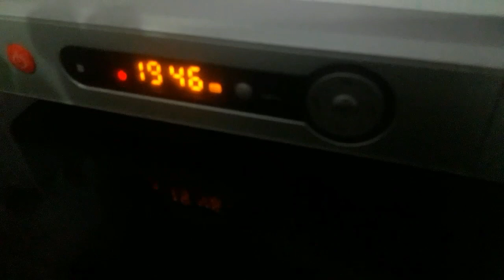MATERNIDADE REAL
Me siga no TIKTOK 🔸️Graziigils2🔸️
se ainda não tiver conta, é rápido e fácil criar uma e você usando meu cód 🔸️20236655🔸️ já começa ganhando dinheiro

LINK DIRETO PARA O TIKTOK ⤵️

Nesse vídeo mostro MATERNIDADE REAL
ROTINA DE MÃE